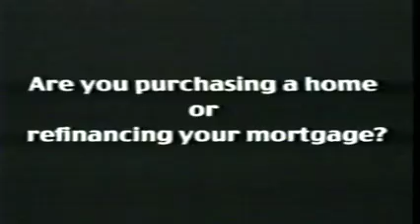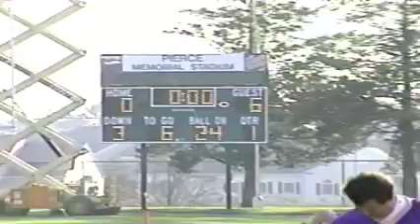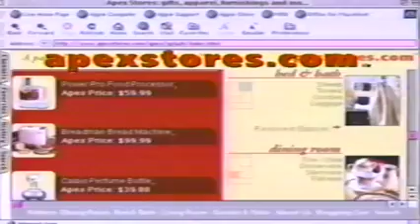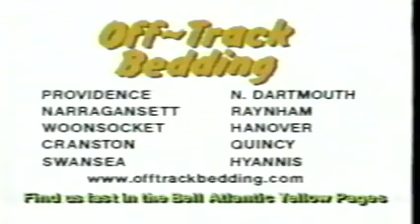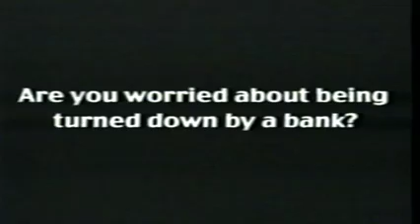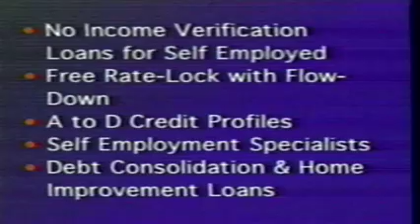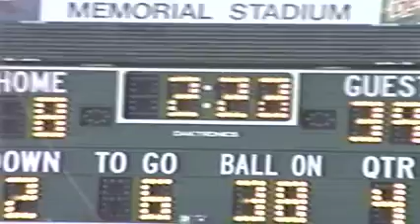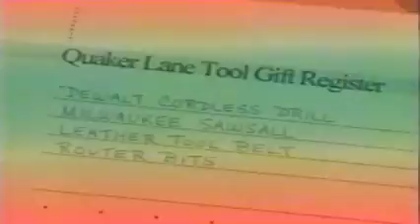1999 RIIL DII Super Bowl - SK 8 vs St Ray's 39